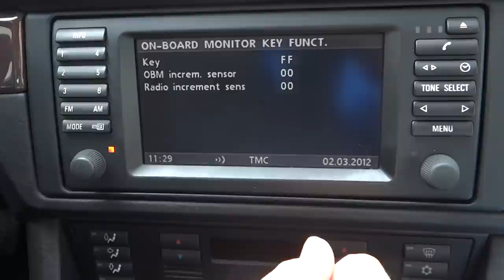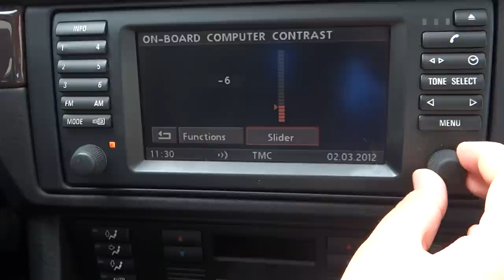BMW 5 Series E39, 16:9 Screen, MK3 - How to Access the Navigation Service Menu!